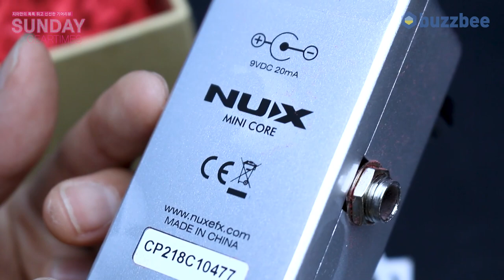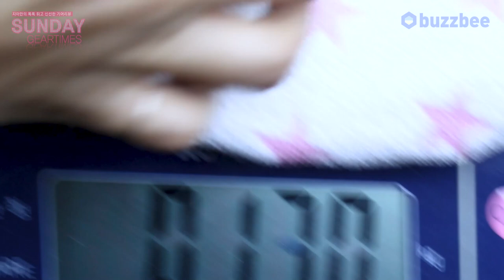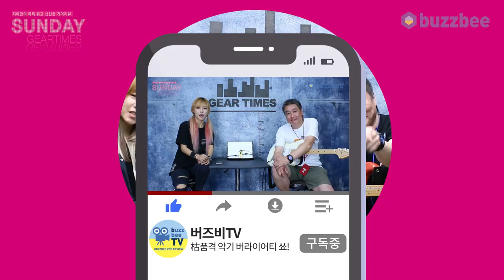[SundayGearTimes 454회] Nux 이펙터 Sculpture NCP-2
0:00 언박싱
1:45 컴프
4:52 사운드 테스트 (펜더앰프)
8:56  사운드 테스트 (clean모드/클립모드)
12:47 총평
14:10 한줄평
15:18 점수